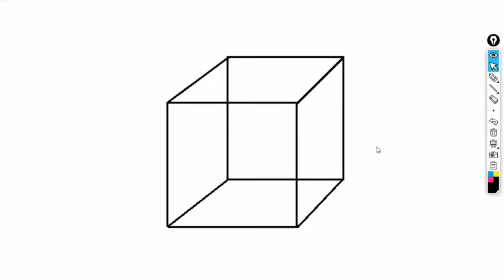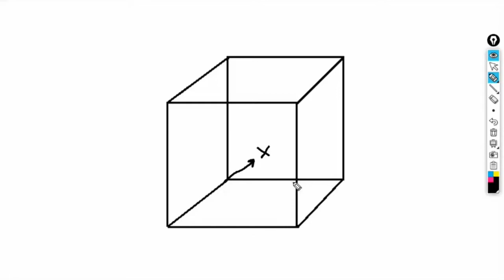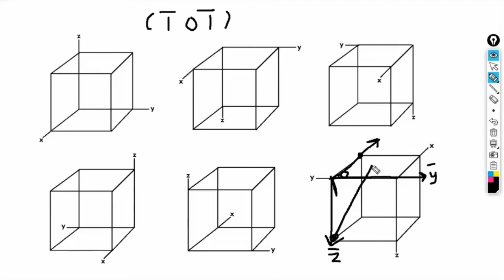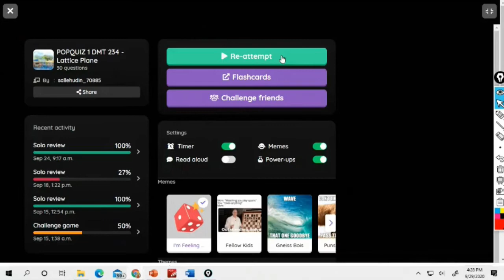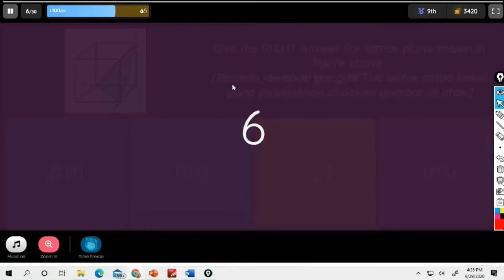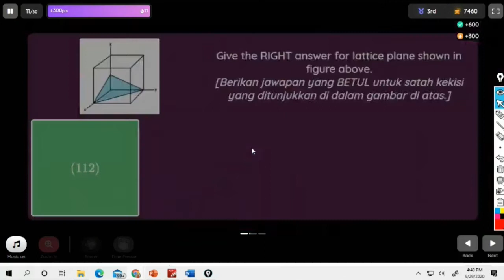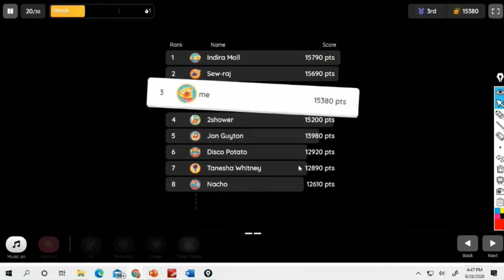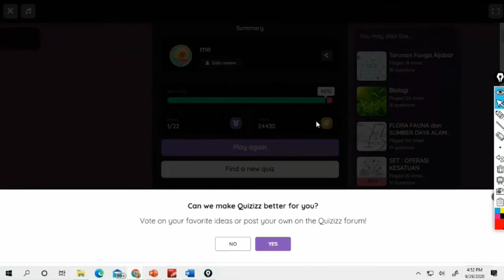Revision POPQUIZ DMT234 - Lattice Plane